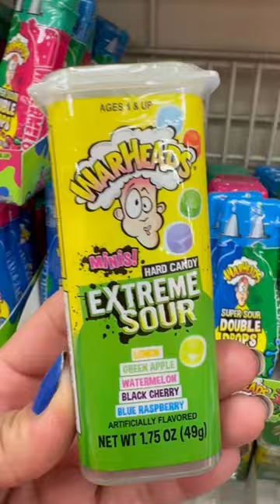🌈WARHEADS Extreme Sour Candy ASMR 🍬 💞